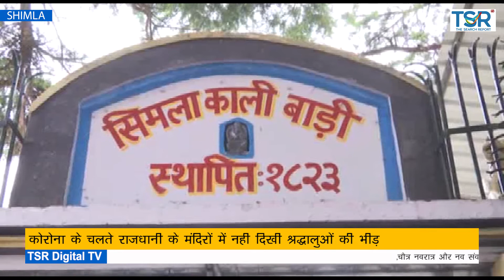चैत्र नवरात्र नव संवत्सर की शुरुआत आज से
चैत्र नवरात्र और नव संवत्सर की शुरूआत आज से हो गई है। प्रथम नवरात्रि में मां शैलपुत्री की पूजा की जाती है कोरोना के चलते राजधानी शिमला के मंदिरों में भी प्रवेश वर्जित किया गया है। शिमला के कालीबाड़ी मंदिर में आज सुबह से ही श्रद्धालु पहुंच रहे है लेकिन कोरोना के चलते  कम लोग ही मन्दिर पहुंच रहे है।

ही कालीबाड़ी मंदिर के पुजारी का कहना है कि आज से चैत्र नवरात्र वह हिंदू नव वर्ष का आरंभ है इन नवरात्रों का विशेष महत्व होता है। 9 दिन माता के अलग-अलग स्वरूप का पूजन किया जाता है। पहले नवरात्र को मां शैलपुत्री की पूजा की जाती है उन्होंने बताया कि आज सुबह से ही श्रद्धालु माता के दर्शन के लिए मंदिर में पहुंच रहे हैं करुणा के चलते जो दिशा निर्देश प्रशासन के द्वारा जारी किए गए हैं उनका मंदिर मैं पालन किया जा रहा है सोशल डिस्टेंस मास्क व सैनिटाइजेशन का पूरा ध्यान रखा जा रहा है। उन्होंने कहा की माता रानी वैश्विक महामारी करोना से शीघ्र  निजाद दिलाए ऐसी प्रार्थना की जा रही है।

TSR DIGITAL TV | TSR MYSTIC SEARCH | Hindi News | English News

TSR DIGITAL TV Channel:

The Search Report News is a channel that keeps you updated with the latest news with verified factual information.
It serves you with all the information you need to know about ongoing issues and trending topics
The only Bilingual Online Tv In Himachal